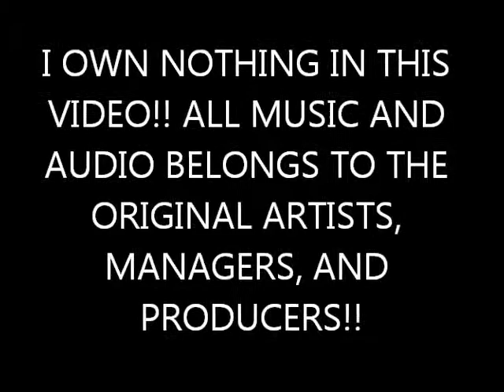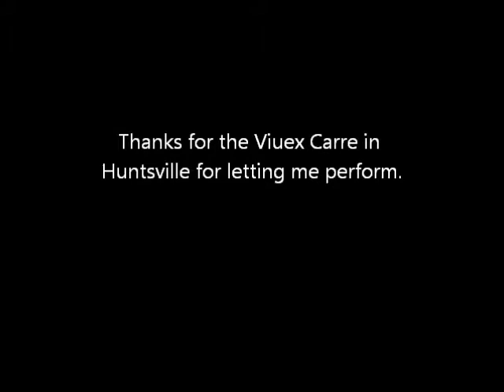And I am Telling You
Krystal Asia Knight Addams performing "And I am Telling You" at the Vieux Carre in Huntsville.